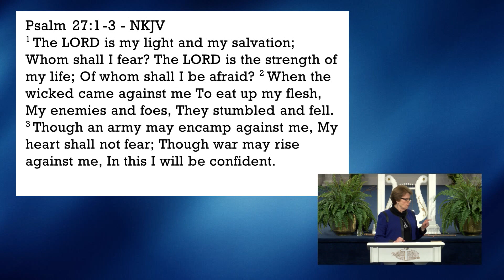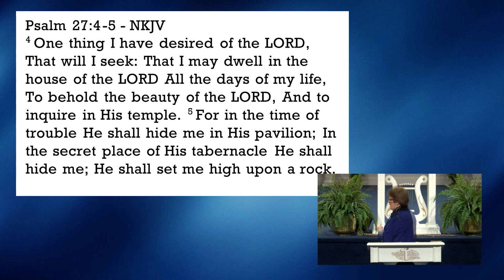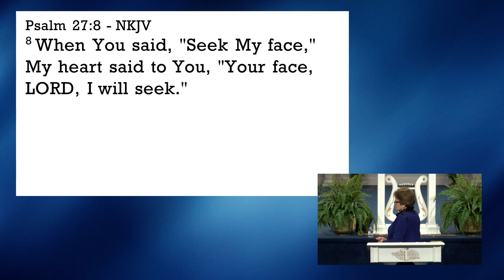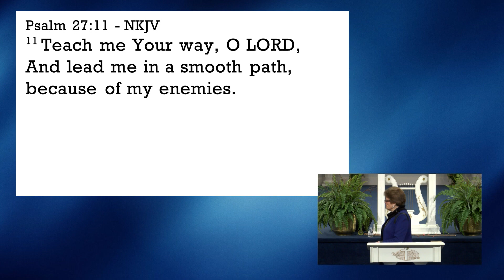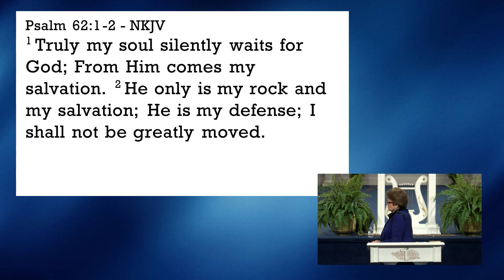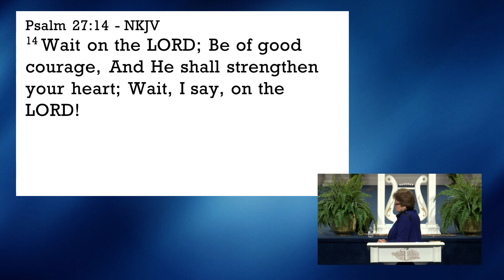Security in the Midst of Insecurity | Dr. Sandra G. Kennedy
As disciples of Christ, we are NOT called to be normal or natural; nor are we to be pressured into accepting agendas and behaviors that the world is pressuring us to accept. How do we steer our lives through these present crises, wars, anxieties, stress, and political unrests? The Lord is saying, in this message  “Yes”, you do have security in the midst of every type of crisis and chaos – ME. For you are called to a higher place of supernatural living - to be aware of MY Presence and be confident of MY Faithfulness. Listen as Pastor Sandra Kennedy, describes 5 principles that will separate His disciples from not being  swept up with the world during these times of turmoil and chaos.